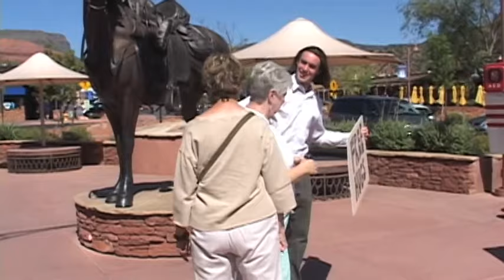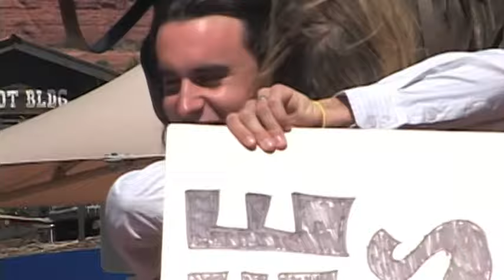Free Hugs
This short video was completed from start to finish in 3 days as part of the 9 month curriculum at Zaki Gordon Film School in Sedona, AZ